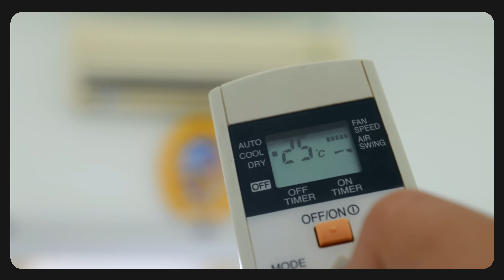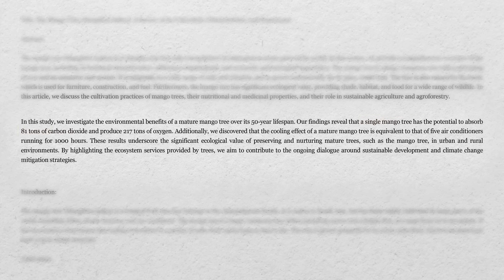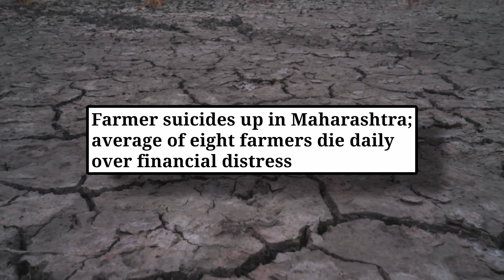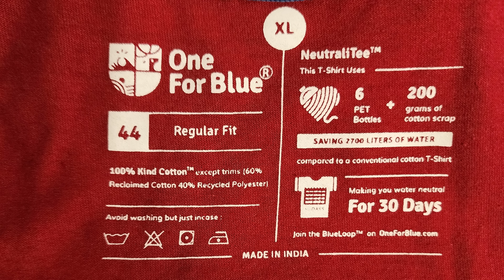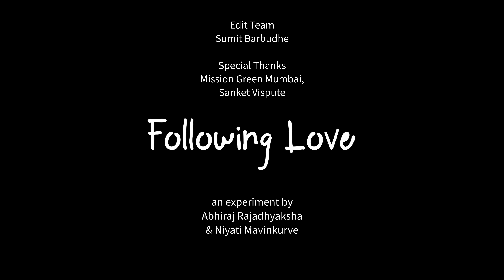Your small step can SAVE INDIA | Abhi and Niyu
Address to send the mango seeds: Mission Green Mumbai,
Mission Green Mumbai
Taluka Falropvatika, Chavindra, Shelar, Near Greenland Hotel, Bhiwandi, Thane - 421302

We are planting 1,00,000 mango trees this year and we need your help! All of us know that India is going through a severe heatwave and many people have even lost their lives. It is time to be a part of the solution. Each mango tree in its lifetime will absorb 81 tons of carbon and release 200 tons of oxygen into the air. It has the cooling effect of 5 ACs kept running for 1000 hours!